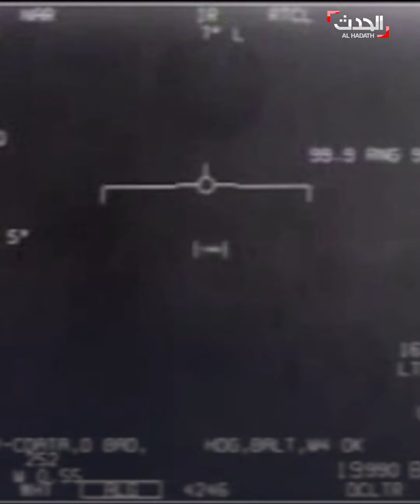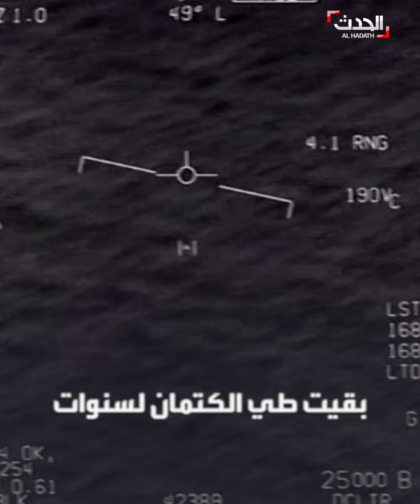طيارة أميركية تروي كيف واجهت أجساماً طائرة "غامضة"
طيارة أميركية تروي كيف واجهت أجساماً طائرة "غامضة".. وتقرير لـ "البنتاغون" يكشف ما تم إخفاؤه لسنوات عن "الأطباق الطائرة"